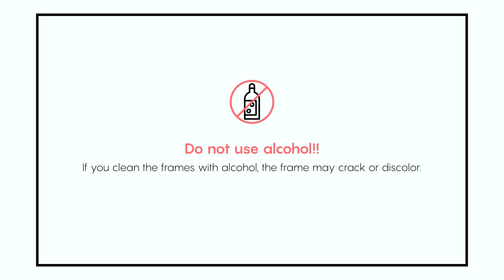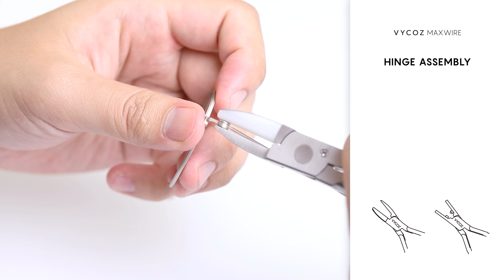vycoz fitting _ MAX WIRE (PIVOT HINGE)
vycoz fitting manual
The video shows the process from fitting to disassembly, repair, and assembly based on PIVOT hinges.
It is easier to understand if you look at the manual book together.